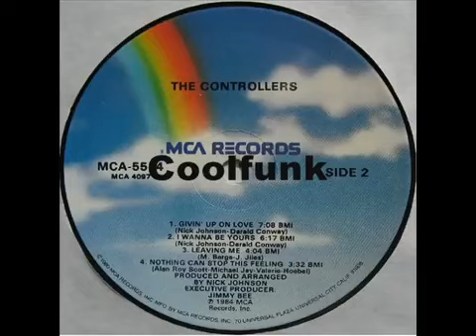The Controllers - Givin' Up On Love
Grande clássico que marcou as discotecas na década de 80. Música do ano de 1984. Vale a pena conferir e fazer uma grande viagem na máquina do tempo!